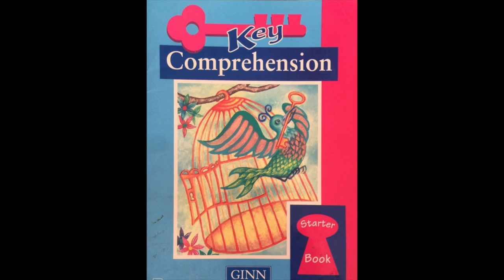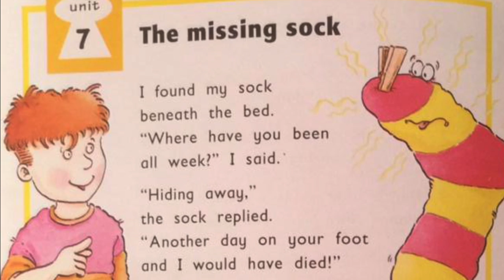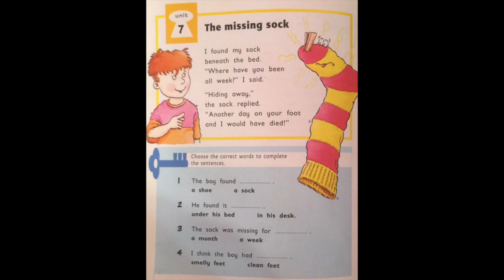Unit 7 (Key starter)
Reading comprehension for beginners.